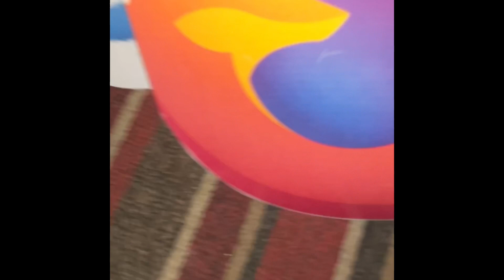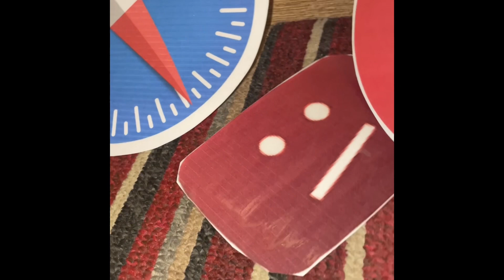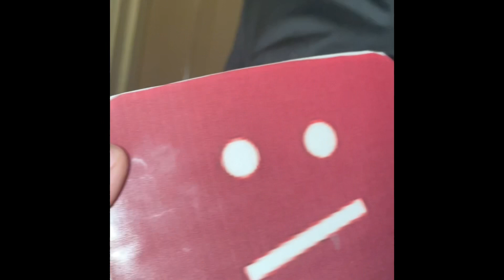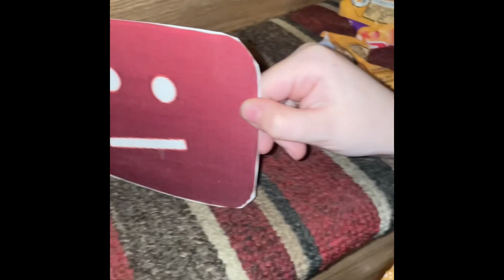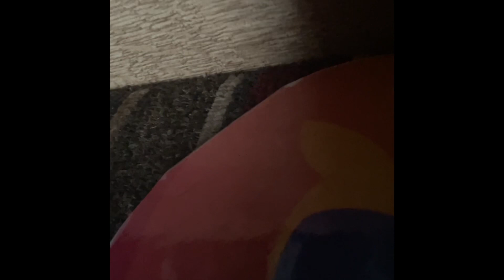The Browser House (Part 2) (ft.minimancraycray)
The Browser House Part 2
Characters in this episode: copyright, internet explorer, Google Chrome, Gmail, FireFox, Safari, Microsoft Edge